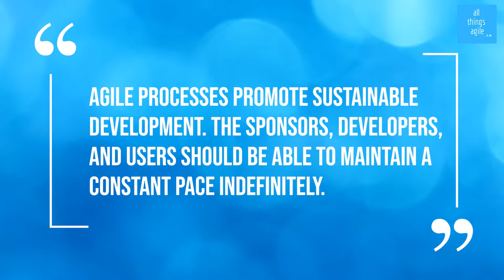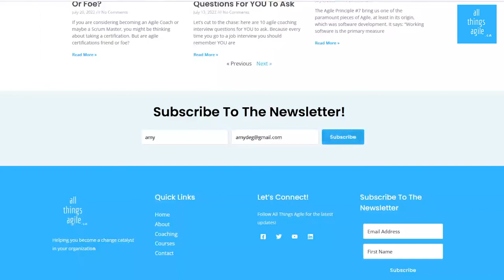Agile Principle 8 | Sustainable pace for developers, sponsors and users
Agile principle 8 speaks of a sustainable pace for development.

What are the challenges a scrum master or an agile coach faces when serving their teams and organizations towards a sustainable pace?

» Chapters

00:00 Intro
01:07 Software development death marches
03:01 Coaching for human aspects
07:40 Coaching for technical aspects
12:25 Sustainable pace is good business

❤  Petula